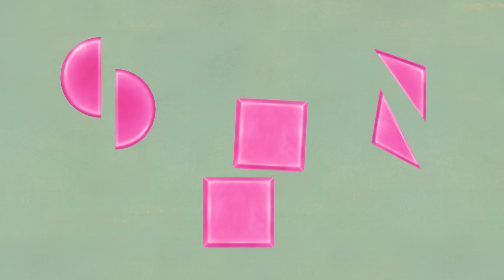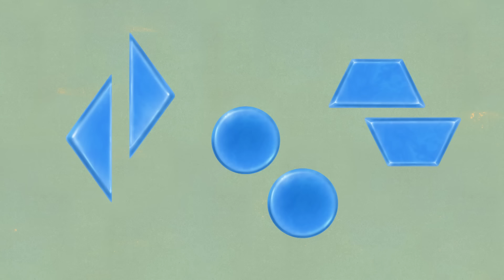Las pistas de Blue y tú | ¡La búsqueda del tesoro de Blue! | Nick Jr. En Español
¡Arghhhhhh! El Capitán McStripes (que es "pirata" para Josh) y Blue están jugando a los piratas... pero ¿dónde está el tesoro? Jugamos a las Pistas de Blue para averiguarlo. Mientras buscamos pistas, ayudamos a Slippery a identificar las formas que faltan en su barco pirata y a encontrar el tesoro de bambú de los Pandas Piratas combinando formas.